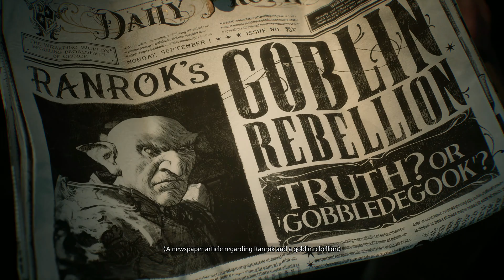Uncharted Magic Awaits: Hogwarts Legacy Walkthrough Part 1 on PS5!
Welcome to Part 1 of the Hogwarts Legacy walkthrough series. Will be dropping videos of gameplay, clearing outposts, boss fights, and other cool things throughout the game! Captured on the PS5 in 4K Ultra HD. This part includes the introduction of the game with the full character creation and will include all boss fights and leaning spells!

Hogwarts Legacy is a 2023 action role-playing game developed by Avalanche Software and published by Warner Bros. Games under its Portkey Games label. The game is set in the Wizarding World universe, taking place in the late 1800s, a century before the events of the Harry Potter novels. The player controls a student at the Hogwarts School of Witchcraft and Wizardry who learns to wield different magical abilities and objects, aided by other students and professors, and is involved in uncovering an ancient secret of the wizarding world.